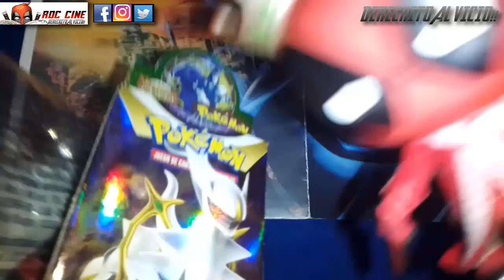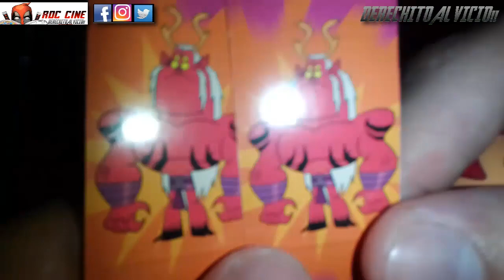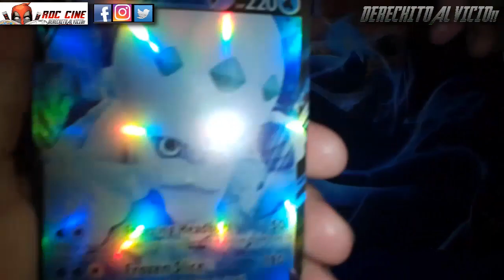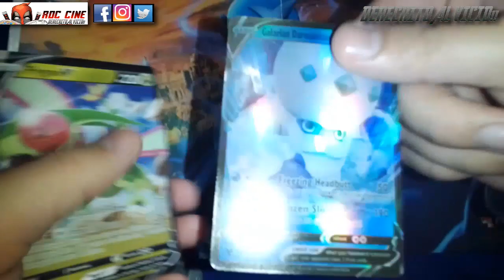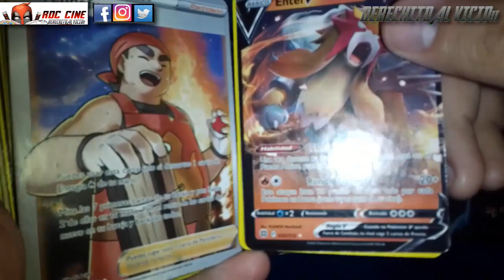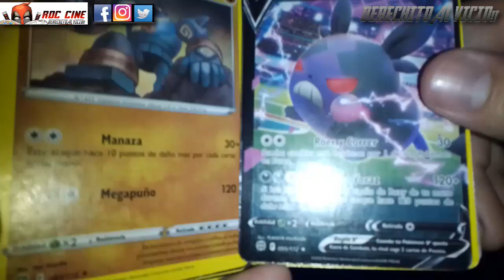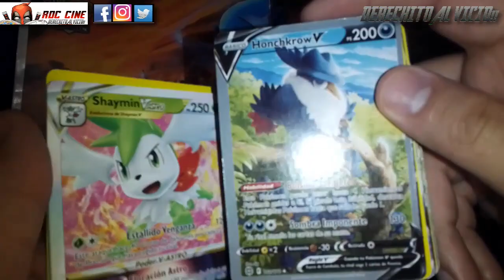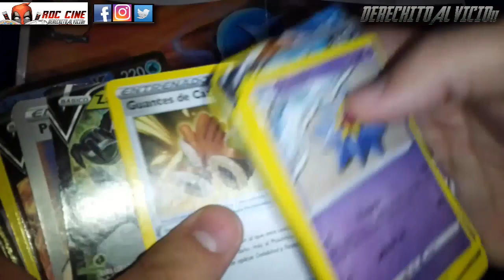[RDC] Unboxing Dia Del Niño 2022 - Juguetes de Teen Titans Go de Mcdonalds y Cartas Pokemon Chinas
Derechito al Vicio! Somos RDC Cine, preparandonos en esta ocasión para el Dia del Niño 2022. Por lo que estuvimos recorriendo las ferias de la ciudad buscando los mejores juguetes al mejor precio para completar nuestro Team de Teen Titans Go. Ademas abriremos un mazo de Cartas Pokemon Astros Brillantes chinos que seguramente saldran con muy buenas cartas.